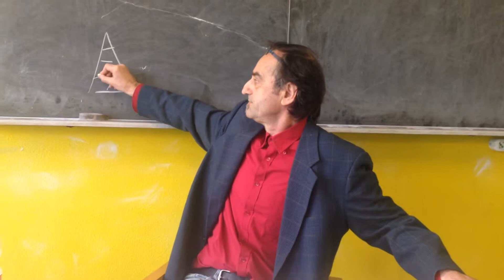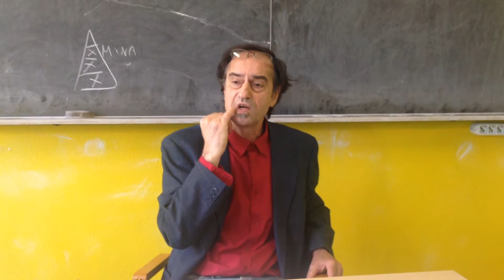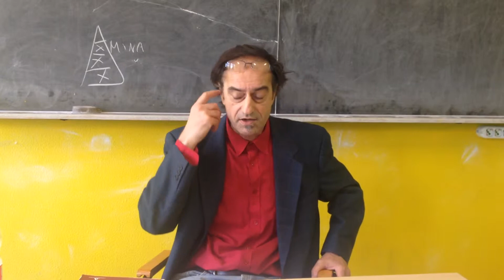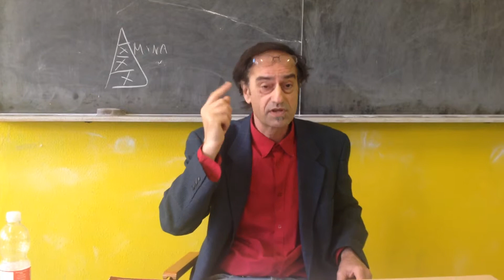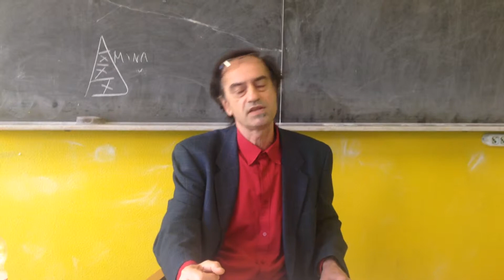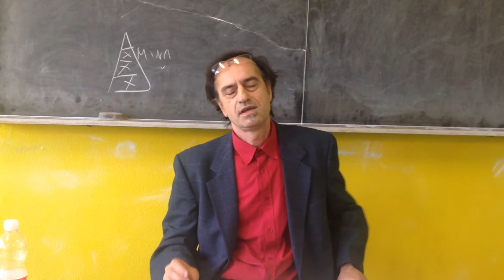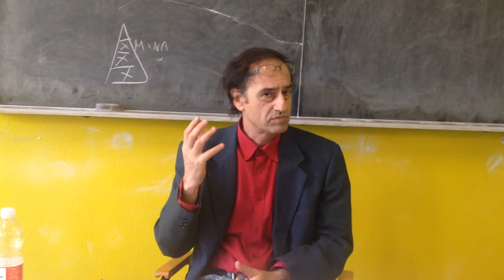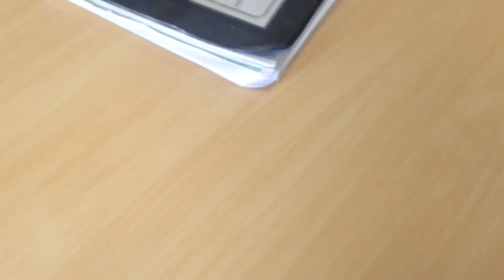LEZIONE SU MANZONI PER MARCO seconda parte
Lezione sui Promessi Sposi per Marco e la 2 A